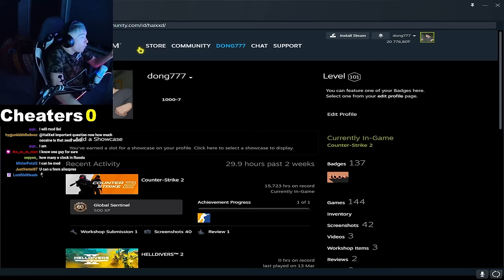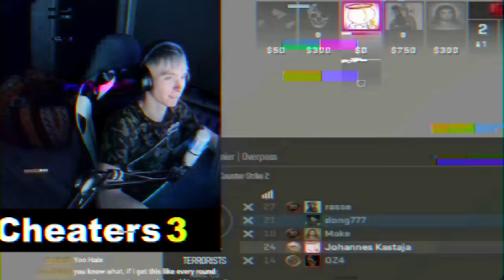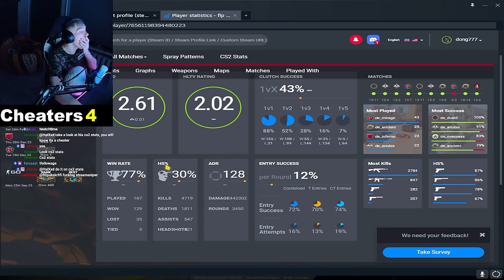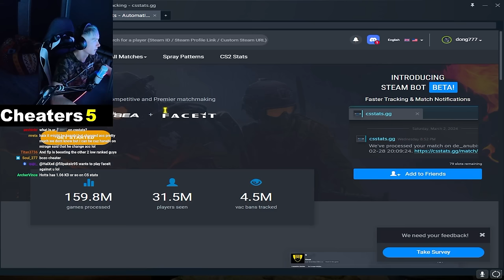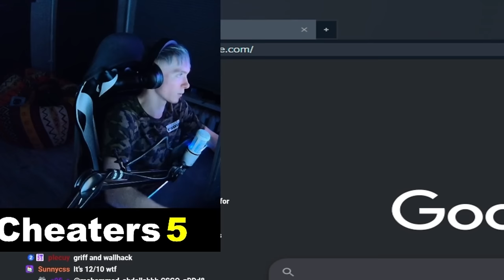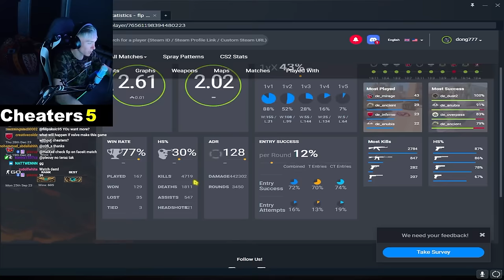How Cheaters STREAMSNIPED Me 3 Games In A Row...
Those Cheaters Were Streamsniping Me For 3 Games In A Row :)